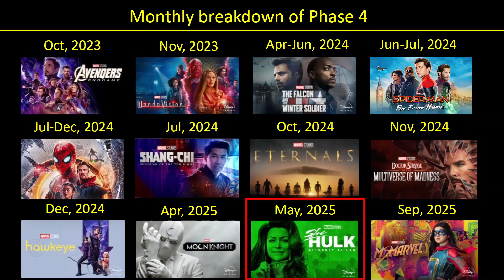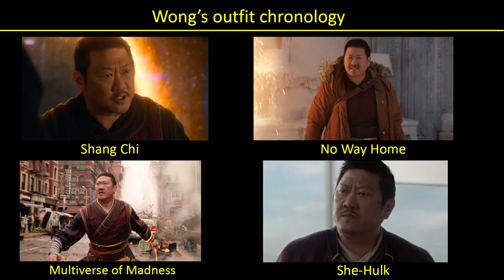Wong works magic to save the Disney+ Timeline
This video looks at how Wong's appearance in She-Hulk episode 3 fixes alot of the confusion around the timeline for She-Hulk.

00:00 - Intro
00:44 - Ep 2 Cage Fight video confusion
02:30 - Wong places She-Hulk after No Way Home
03:38 - Disney+ breakdown stays intact
06:15 - Timeline for Hulk, She-Hulk and Abomination
07:24 - Wong's outfit chronology
07:48 - Wong's legal troubles
08:16 - Waiting for Daredevil!